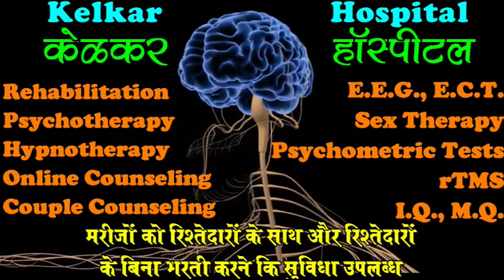Tell the Truth - By Dr. Deepak Kelkar (MD) Psychiatrist Hypnotherapist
• Psychiatrist
• Hypnotherapist
• Psychotherapist,
• De-addiction Specialist
• Sexologist

     3 )Kelkar Hospital Channel